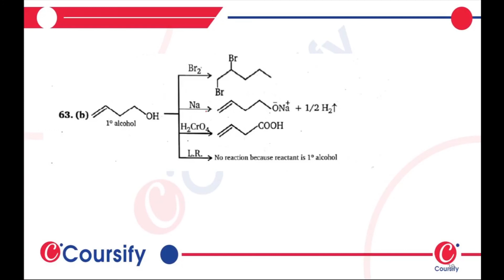MS Chauhan Chemistry Class 12th Alcohol Phenols Ethers Hinglish que 63